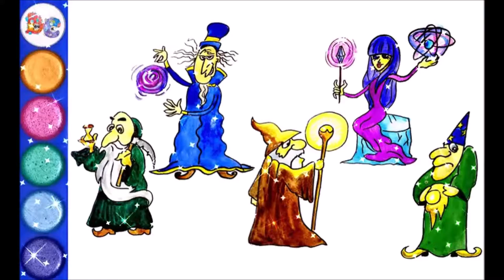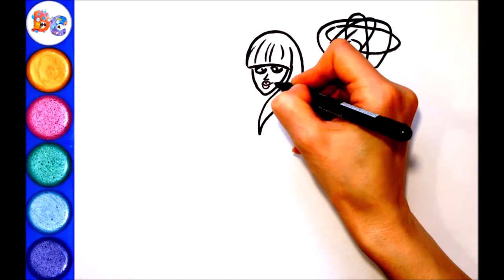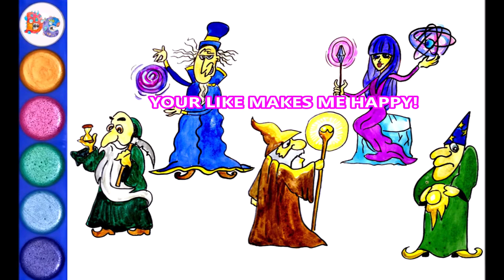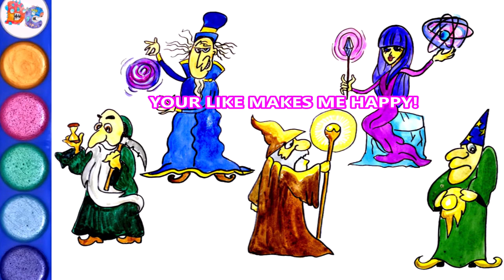How to draw Evil Wizards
In this video we learn to draw Evil Wizards with watercolor.

drawing cartoons
how to draw cartoons
funny cartoons
funny pictures
drawing
draw
coloring
kids videos
videos for kids
easy drawings
for kids
for children